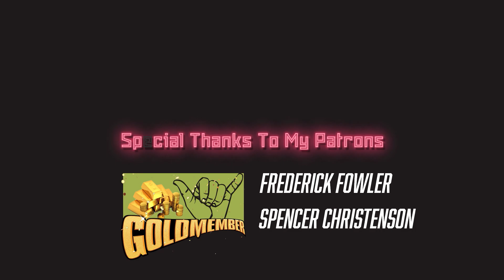Todd Gurley II | Weeks 7-8 | Every Play | 2020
Atlanta Falcons RB Todd Gurley II

Week 7
Atlanta Falcons @ Minnesota Vikings
23 carries, 63 yards, 2TD
3 targets, 2 receptions, 19 yards, 0TD

Week 8
Atlanta Falcons @ Carolina Panthers
18 carries, 46 yards, 1TD
0 targets

Comment which player you'd like to see next,